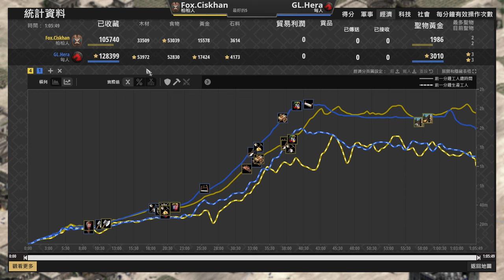【世紀帝國2決定版】Hera速火把0馬弓反制柏柏戰術！柏柏駱駝是否能夠扛住拆家大軍？｜柏柏 vs 匈人